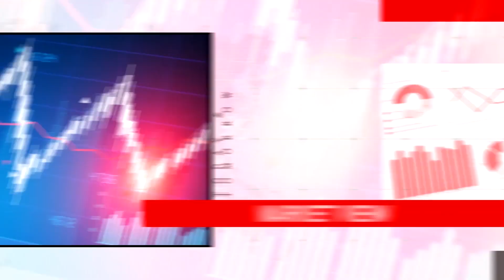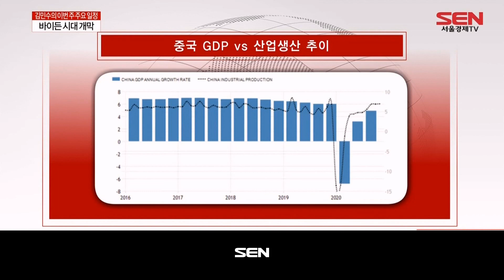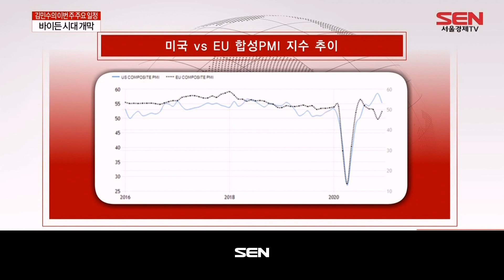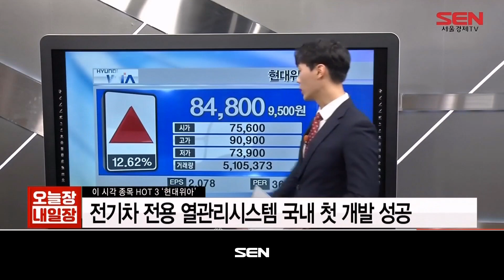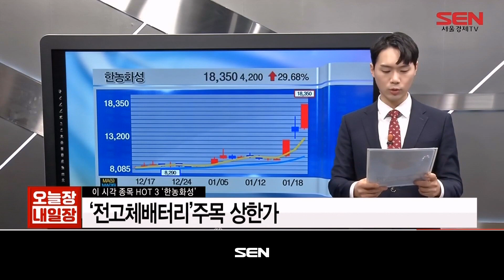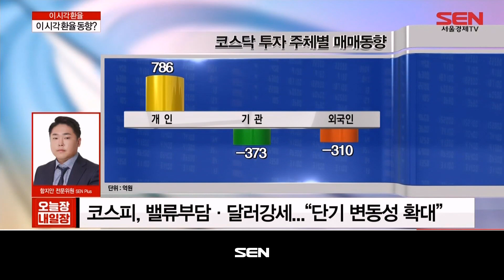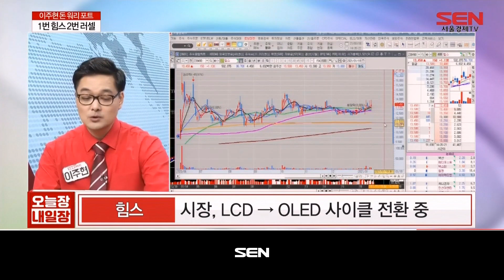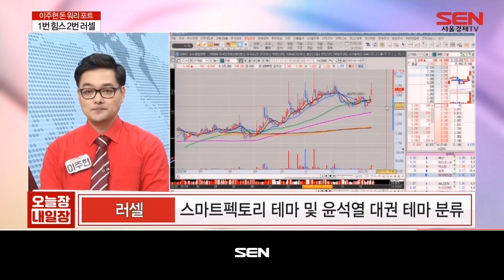오늘장 내일장_1101회_20210118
오늘장 이슈와 특징주, 종가에 공략 가능한 종목들을 시청자들에
게 알기 쉽게 전달하며, 오늘밤 일정과 해외시장 공략법!